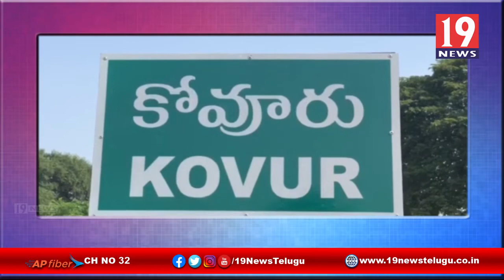సీఎం జగన్ పాదయాత్ర మూడేళ్లు అయినా సందర్భంగా కోవూరు ఎమ్మెల్యే పాదయాత్ర-నెల్లూరు జిల్లా